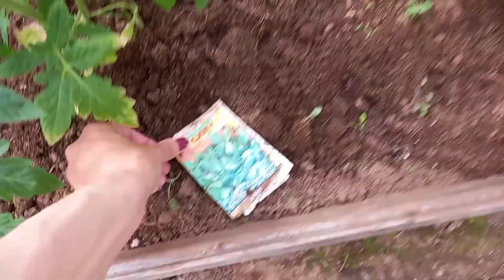ELEKTRİK QATARI İLƏ BAĞA GETDİK❤🚉MOSKVADA MEŞƏDƏ GƏZİNTİ/BAĞA NƏ ƏKMİŞİK ?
moskva
moskva kreml
qirmizi meydan
qrmızı meydan
moskvanın en gozel yeri
moskvada bir gun
moskvada gezinti
moskvada yasamaq
kremlde gezinti
rusyanin paytaxti moskva
rasiyanin paytaxti maskva

большой театр
кремль москва
парк зарядье
жить в москве
кремль

BİZİ İZLƏDİYİNİZ ÜÇÜN TƏŞƏKKÜRLƏR😊